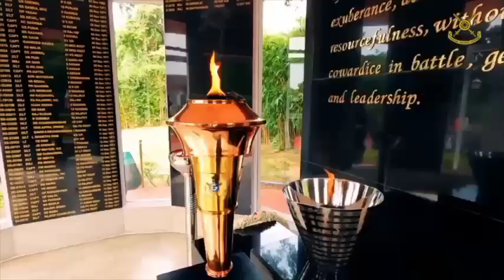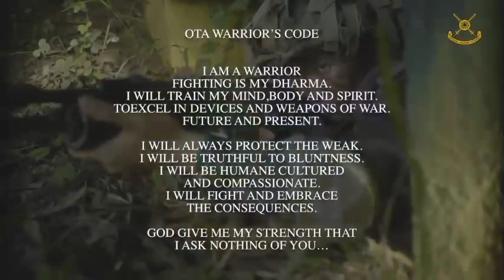Indian Army Officer Training ❣️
army status
30 second whatsapp status
30 second video
whatsapp video
whatsapp statusS
whatsapop
new status video 2022
2022 all new status
30 second status
new whatsapp status video 2022
30 sec status video
army couple love status
new Indian Army couple status
army neew
30 second love video
30 second sad video
30s cute love whatsapp status
whatsapp status
Indian Army
new status
30 second love video
fouji whatsapp status
indian army new status 2022
latest status video indian army
2022 indian army status
indian army latest status
indian army
30sec indian army status
indian arnmy latest status video 2022
indian army 2022 all new status
Indian Army
fouji whatsapp status
indian army
30sec indian army status
indian army statusS
indian army 2022 all
hindustani whatsapp status
indian army
30sec indian army status
indian army latest status video 2022
Army sad song
Indian Army Sad Song Whatsapp Status Video
indian army whatsapp status,